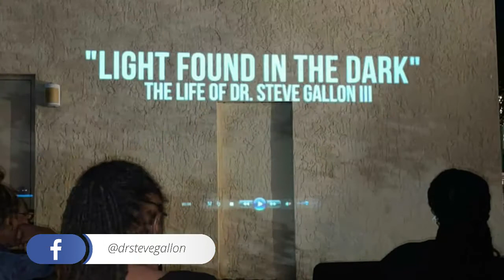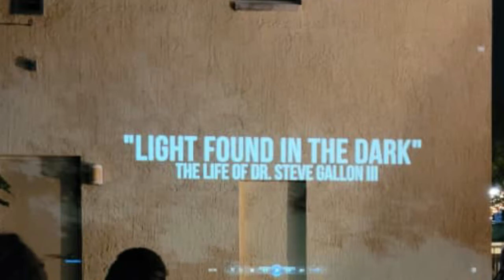Dr. Steve Gallon III - Light Found in the Dark - Advanced Screening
Amazing night at the Light Found in the Dark” advance screening.

I want to thank the sold-out crowd of friends, family, and supporters that came out to view the advance screening of th￼e documentary of my life.

Arvis Lawson, James Mungin II, Gemhe Real, Myya Passmore, and Chris Norwood, thanks for making the evening epic.

Looking forward to the release of next phase of this project.

Let’s go